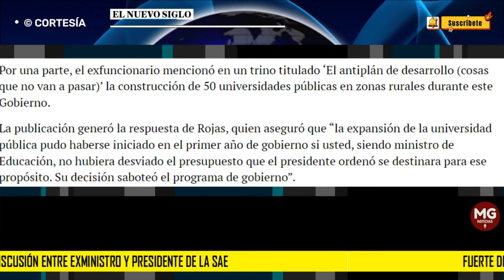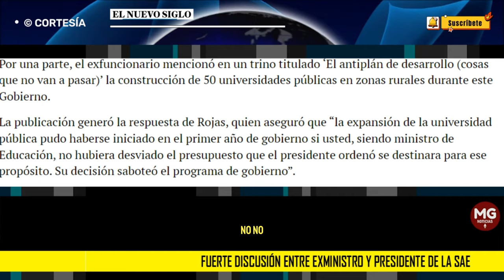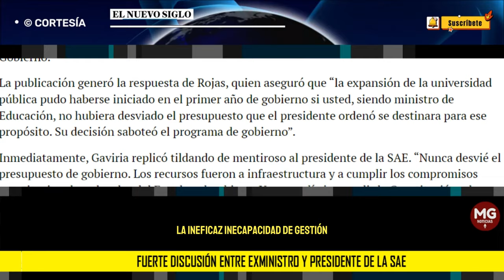🛑 FUERTE DISCUSIÓN ENTRE EXMINISTRO Y PRESIDENTE DE LA SAE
UN FUERTE agarrón entre el exministro de Salud y Educación Alejandro Gaviria y el presidente de la Sociedad de Activos Especiales (SAE), Daniel Rojas, se vivió ayerpor X.